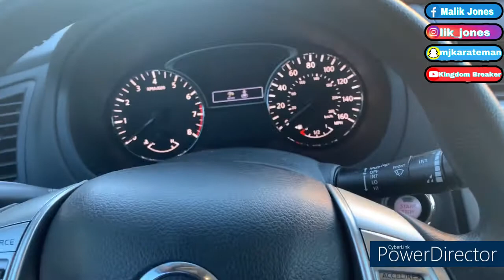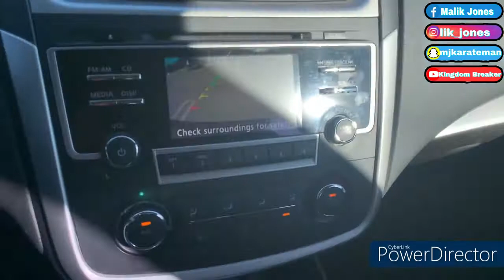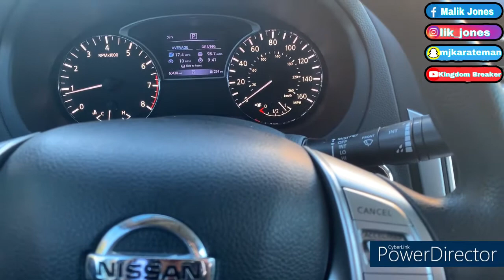Happy Birthday Kingdom Breaker | Short Vlog